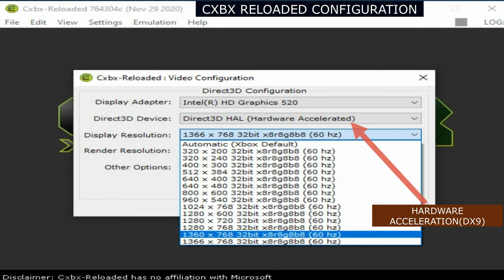Original Xbox Emulator | CXBX Reloaded Intel HD 520 | Test #1 Galleon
Cxbx-Reloaded is an open-source Xbox  emulator for Windows, capable of running some commercial games.

Test #1
Game Tested : Galleon - xbox exclusive - 2004

Active bugs/issues :
- Texture flickering
- Missing Text from menus